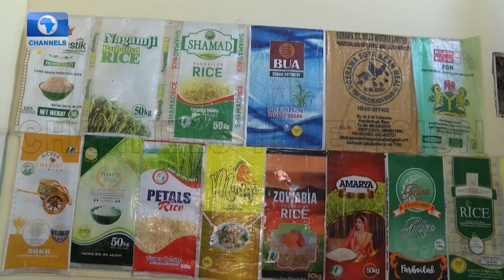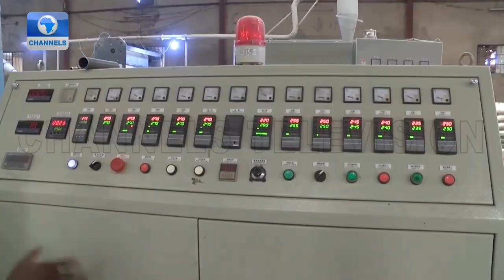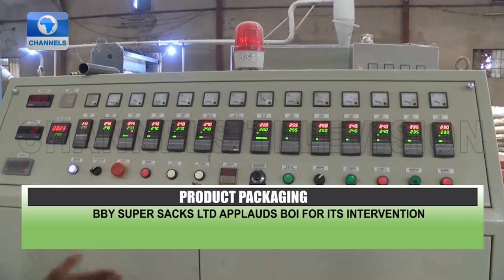BOI Supports BBY Super Sacks' Business Expansion Plan | BOI Weekly